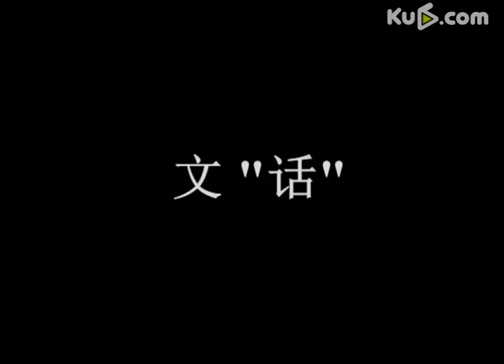[Ku6 Original]刘月-Mandarin Star-Beijing Dialect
It turns out that there are so many manners to say hello. Look at how Beijingers to greet each other.